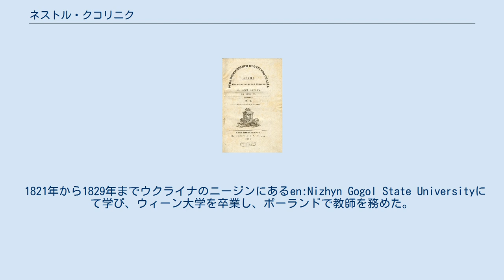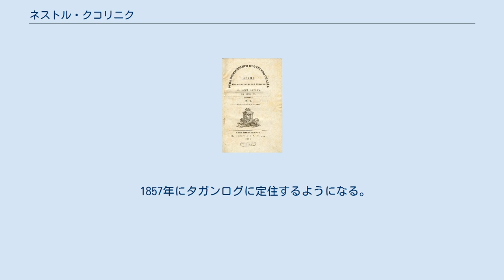ネストル・クコリニク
『神の手は祖国を救いぬ』の台本 ネストル・ヴァシーリエヴィチ・クコリニク（ロシア語: Нестор Васильевич Кукольник, ラテン文字転写: Nestor Vasilievich Kukolnik, 1809年9月8日 - 1868年12月20日）は、ロシアのサンクトペテルブルク出身の詩人、劇作家。
ロシアの作曲家ミハイル・グリンカと友人でもあった。
 1809年9月8日、ロシアのサンクトペテルブルクにてルシン人で教師、旧貴族であったru:Кукольник, Василий Григорьевичの元に生まれる。
 1821年から1829年までウクライナのニージンにあるen:Nizhyn Gogol State Universityにて学び、ウィーン大学を卒業し、ポーランドで教師を務めた。
 その後、劇作に関心を示して1833年にイタリアの詩人についての生涯を描いた処女作『タッソー（Torcuato Tasso）』を著す。
また同年、1804年より友人であったグリンカが作曲したオペラ『皇帝に捧げた命』の第4幕に新たな詩を付け加えた。
 1834年、ロマノフ朝に関する歴史劇『神の手は祖国を救いぬ（Рука Всевышнего отечество спасла）』は、第11代ロシア皇帝であるニコライ1世と擁護者達により称賛された。
 1840年は、ロシアの作曲家であるマクシム・ベレゾフスキーに関する短編小説を著す。
 1857年にタガンログに定住するようになる。
 1868年12月20日、タガンログで亡くなる。
 2008年にはクコリニクの生誕200年を記念し、タガンログにある通りがクコリニクにちなんで命名された。
 ^ a b 野崎韶夫. “クーコリニック”. 日本大百科全書(ニッポニカ)（コトバンク）. 2019年6月2日閲覧。
 ^ Решение Городской Думы города Таганрога №560 от 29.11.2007